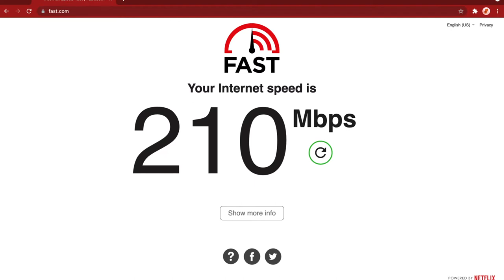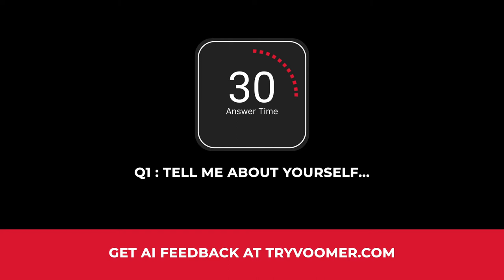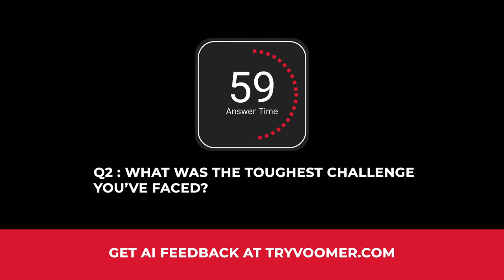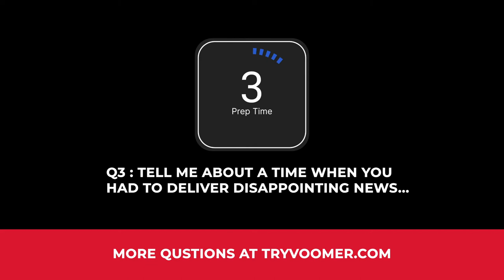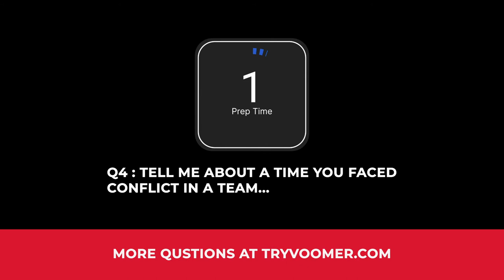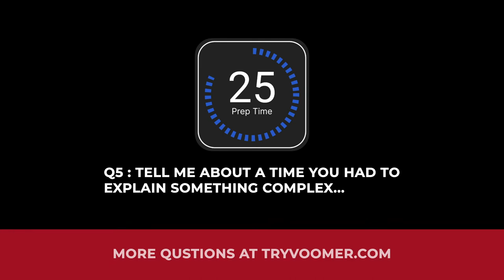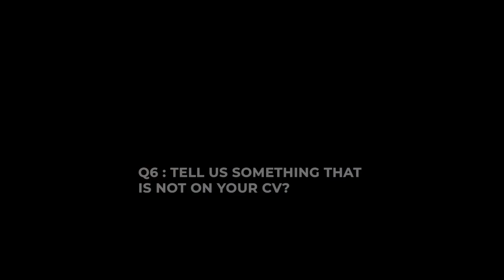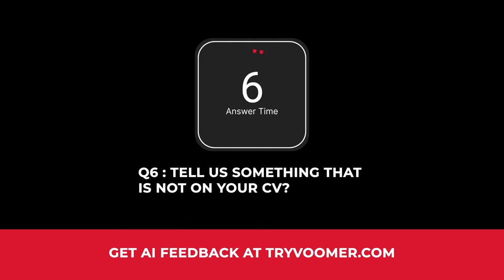BAT Video Interview Questions and Answers Practice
"If you are preparing for your British American Tobacco (BAT) Video Interview - this video is here to help you get comfortable and confident in your British American Tobacco video interview.

In our British American Tobacco Video Interview Questions and Answers Practice video, you are able to run through at your own pace some of the most common interview questions.

Links to our favorite equipment:

IKEA Plant

0:00 Intro
0:32 How to skip ahead!
0:37 Simple steps to success
01:14 How this video works
01:32 Q1 - Tell me about yourself
04:12 Q2 - What was the toughest challenge you've faced?
06:53 Q3 - Tell me about a time you had to deliver disappointing news
09:36 Q4 - Tell me about a time you faced conflict in a team
12:18 Q5 - Tell me about a time you had to explain something complex
15:00 Q6 - Tell us something that is not on your CV
17:42 Q7 - Why do you want this job?
20:21 Conclusion
20:33 Where next?"